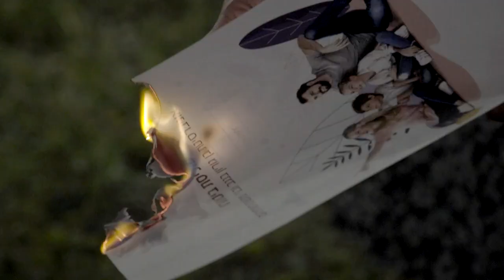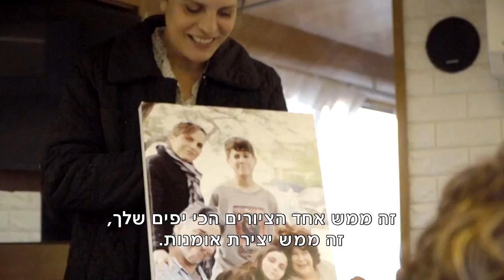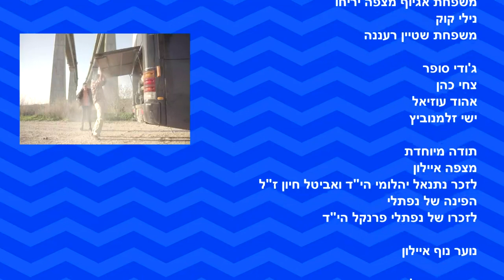להתחיל מבראשית - פרק 23 - פרשת פקודי